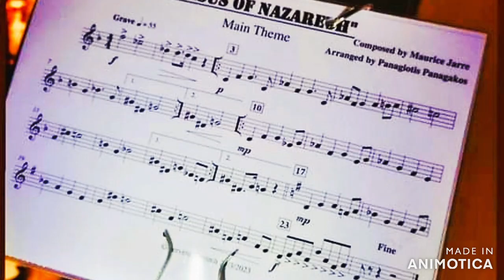ΔΕΡΒΕΝΙ ΙΙ "ULTIMO SALUTO" και "JESUS OF NAZARETH", επιταφιος 2023 ΙΙ ΔΗΜΟΤΙΚΗ ΦΙΛΑΡΜΟΝΙΚΗ ΔΕΡΒΕΝΙΟΥ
Οπτικοακουστικό υλικό από τη περιφορά του Επιταφίου του Ι.Ν. Αγίου Ιωάννη του Προδρόμου στο Δερβένι Κορινθίας , τη Μεγάλη Παρασκευή 14 Απριλίου 2023.

Σε κλίμα συγκίνησης και κατάνυξης τελέσθηκε το βράδυ της Μεγάλης Παρασκευής η Ακολουθία του Επιταφίου στο Δερβένι του Δήμου Ξυλοκάστρου  - Ευρωστίνης .

Στις 7 το απόγευμα στον Ιερό Ναό Αγίου Ιωάννου του Προδρόμου  και χοροστατούντος του εφημέριου του Ιερού Ναού και Αρχιερατικού Επιτρόπου Ευρωστίνης   π. Ιωάννη Γιαννακά, ξεκίνησαν οι Ιερές Ακολουθίες των Μεγάλων Ωρών, ο Εσπερινός της Αποκαθηλώσεως και η κορύφωση του Θείου δράματος.

Λίγο μετά τις 9 ο καθ’ ύλην Αντιδήμαρχος για την Εποπτεία και το Συντονισμό του Δήμου στη Δ.Ε. Ευρωστίνης κ. Ανδρέας Καραβάς, ο Πρόεδρος της Κοινότητας Δερβενίου κ. Γιάννης Ροδόπουλος,  ο Επικεφαλής ελάσσονος μειοψηφίας  του δημοτικού συμβουλίου του Δήμου Ξυλοκάστρου – Ευρωστίνης κ. Σπύρος Καραβάς και πλήθος κόσμου υπό του φως των κεριών τους και εν μέσω πένθιμων ήχων της Δημοτικής Φιλαρμονικής Δερβενίου και πένθιμων κωδωνοκρουσιών συνόδευσαν την λιτάνευση και την περιφορά του Επιταφίου στους κεντρικούς δρόμους του Δερβενίου.

Η Δημοτική Φιλαρμονική Δερβενίου συνόδευσε τη περιφορά του Επιταφίου με τους πένθιμους ήχους του «Αι γενεαί αι πάσαι», του "Jesus of Nazareth” του Maurice Jarre (σε διασκευή του κ. Παναγιώτη Παναγάκου, μαέστρου της Δημοτικής Φιλαρμονικής Δερβενίου) και "Ultimo Saluto" ("Τελευταίος Ασπασμός") του Γεράσιμου Τούλιου.